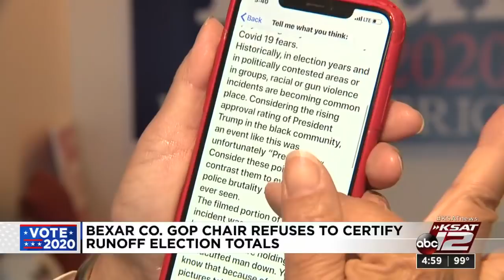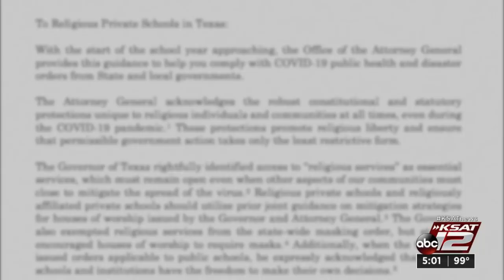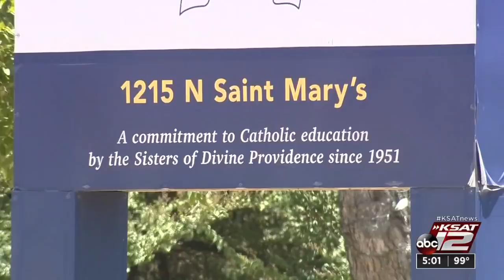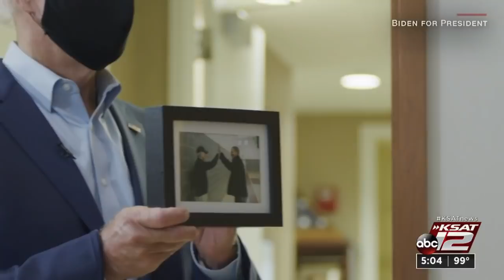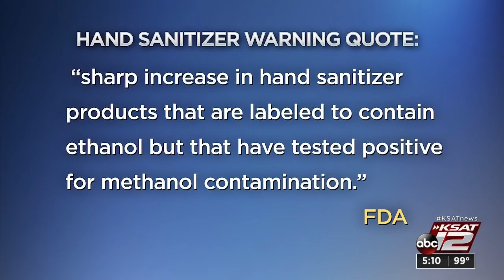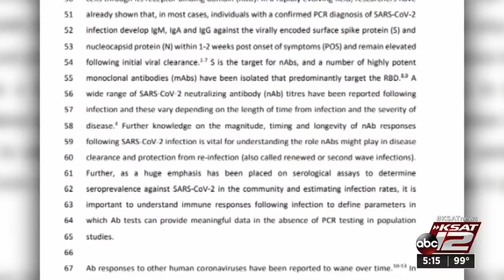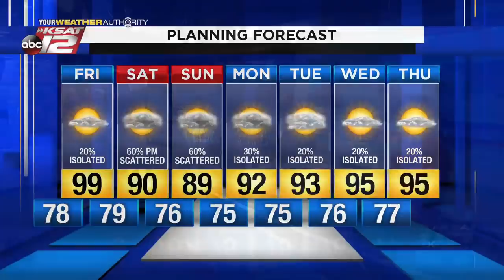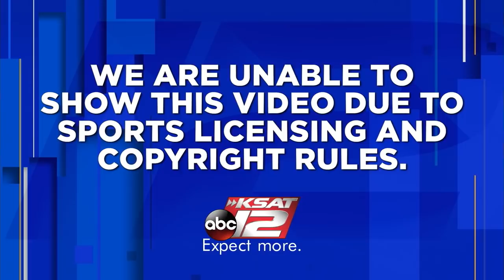KSAT 12 5 O'Clock News : Jul 23, 2020